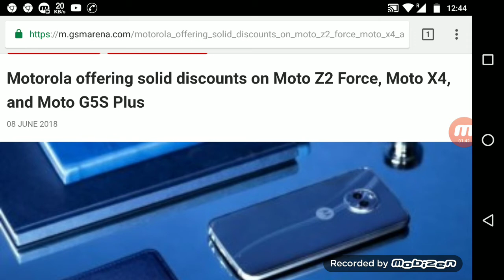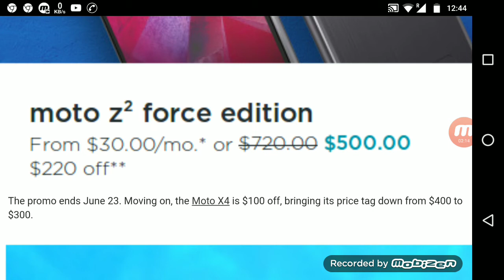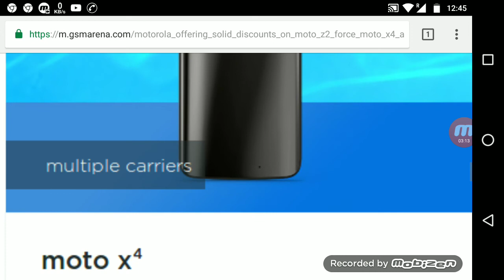Motorola offering solid discounts on Moto Z2 Force, Moto X4, and Moto G5S Plus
Motorola is currently offering discounts on several of its smartphones. To begin with, you can save up to $321 on the Moto Z2 Force - that's for the AT&T model (black); other models are $220 off.

The promo ends June 23. Moving on, the Moto X4 is $100 off, bringing its price tag down from $400 to $300.

Then there's Moto G5S Plus, which has received a $50 price cut on the 32GB variant and $100 cut on the 64GB model, bringing the price tag down to $230 and $240, respectively.

Both these discounts are valid until June 30. There are other deals as well, including up to $40 off on Moto E4 Plus.

Source